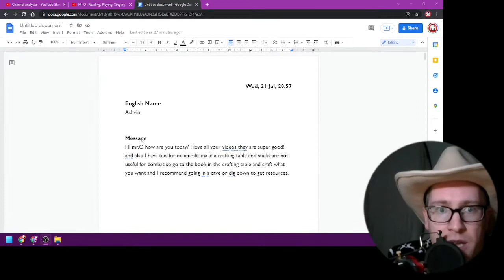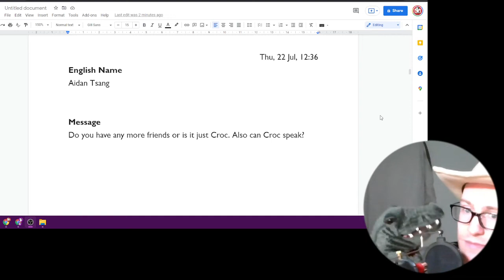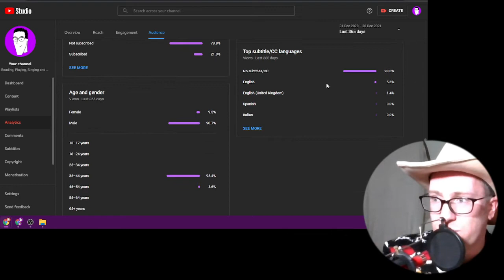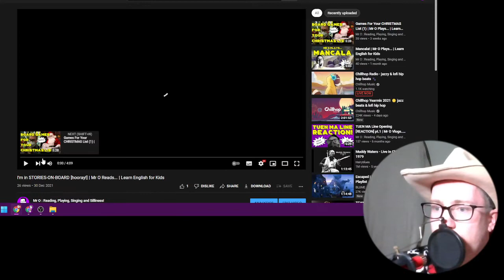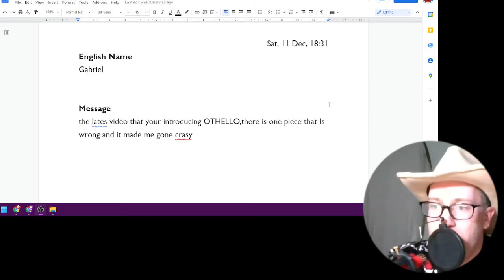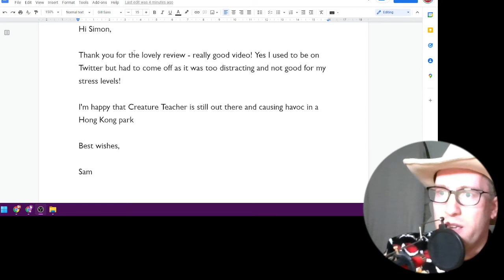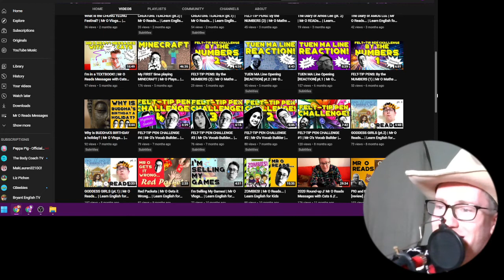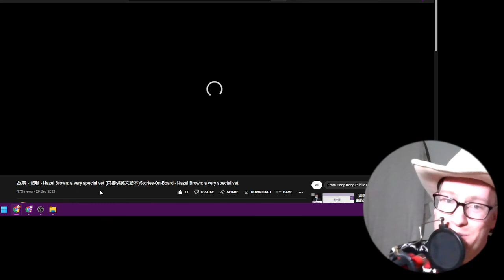2021 Round-Up [LIVE] | Mr O Reads Messages... | Learn English for Kids